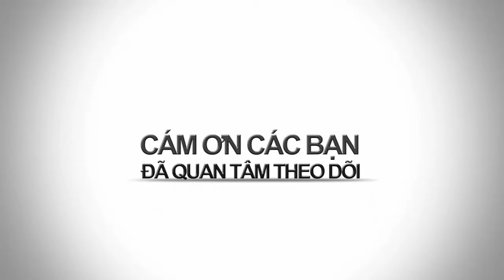BAO NOI ONLINE || BẮN CHẾT NGƯỜI Ở SÀI GÒN - Kẻ gây án là ai ?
BẮN CHẾT NGƯỜI Ở SÀI GÒN - Kẻ gây án là ai ?  Công an đang tiếp tục điều tra kẻ gây ra vụ án mạng bắn chết Chủ cửa hàng hãi sản.